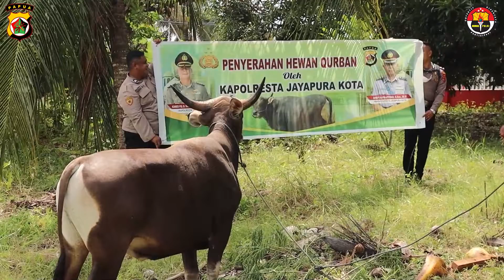Polresta Jayapura Kota Kurban Empat Ekor Sapi di Idul Adha Tahun Ini